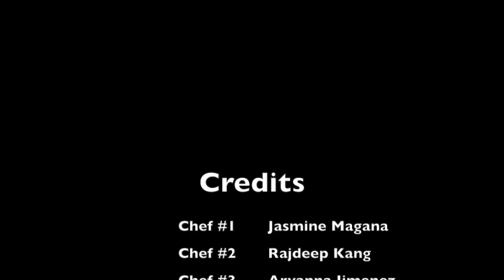How to: Berry Smoothie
This was how to make a berry smoothie by Rajdeep Kang, Jasmine Magana, and Aryanna Jimenez!! :)